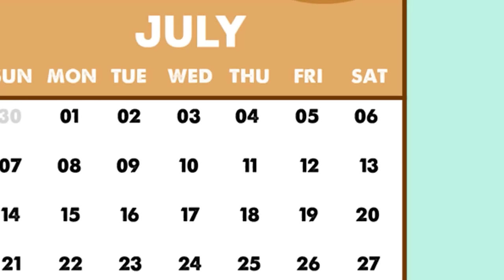Convenience Store PURPLE ORANGE Mukbang CATNAP vs DOGDAY | POPPY PLAYTIME CHAPTER 3 Animation | ASMR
Convenience Store PURPLE ORANGE Mukbang CATNAP vs DOGDAY | POPPY PLAYTIME CHAPTER3 Animation | ASMR